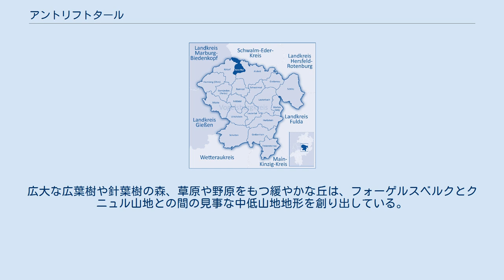アントリフトタール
アントリフトタール (Antrifttal) は、ドイツ連邦共和国ヘッセン州フォーゲルスベルク郡の町村（以下、本項では便宜上「町」と記述する）である。
 アントリフトタールは、南のフォーゲルスベルク山地と北東のクニュル山地との間のアントリフト川（シュヴァルム川の支流）の谷に位置している。
 この町の面積 26.59 km2 のうち、54 % (14.3 km2) が農業に利用されている。
 アントリフトタールは、北はヴィリングスハウゼン（シュヴァルム＝エーダー郡）、東と南はアルスフェルト、西はキルトルフ（以上、フォーゲルスベルク郡）、北西はノイシュタット (ヘッセン)（マールブルク＝ビーデンコプフ郡）と境を接している。
 ヘッセン州の地域再編に伴い、1972年1月1日にカッツェンベルクおよびベルンスブルクに属していた 4 つの村が合併して、自治体アントリフトタールが形成された。
この町は、以下の地区で構成される。
 町政機関はルールキルヒェンにある。
 アントリフトタールの町議会は、15議席からなる。
 2007年8月26日の選挙で、それまで 18年間町長を務めた無所属のヨハネス・アヴェルドゥングは、対立候補のないまま 87.1 % の信任票を獲得し、4期目となる町長職に就いた。
 この他にザイベルスドルフ地区は、バイエルン州オーバーフランケンのマルクトローダッハ町内ザイベルスドルフ地区と友好地区協定を結んでいる。
 図柄: 赤地に、互いに背を向けた 2 本の銀の斧 見所は、美しい木組み建築群の他、ベルンスブルクの中世風のプロテスタント教会やルールキルヒェンの13世紀の水城跡がある。
広大な広葉樹や針葉樹の森、草原や野原をもつ緩やかな丘は、フォーゲルスベルクとクニュル山地との間の見事な中低山地地形を創り出している。
こうした環境は、散策、乗馬、馬車で出かけるのに好適であり、アントリフト川の堰止め湖には水浴施設もある。
 ルールキルヒェン地区には基礎課程学校が 1 校と幼稚園が 1 園ある。